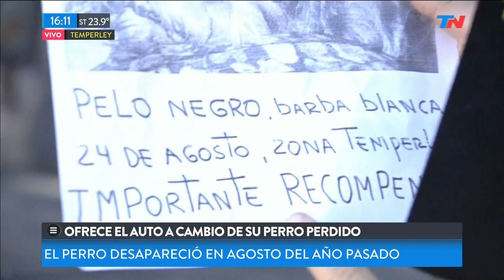Busca a su perro y ofreció su auto como recompensa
Fragmento de "Metadata" emitido el Miércoles 13 de Febrero de 2019.